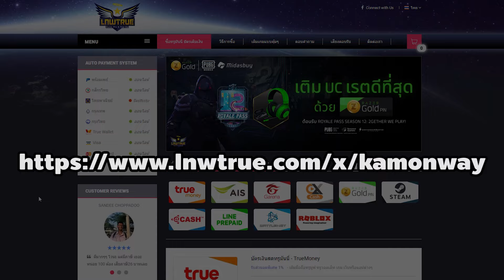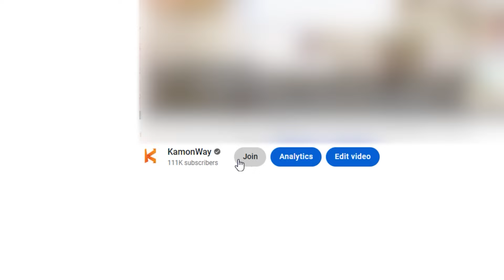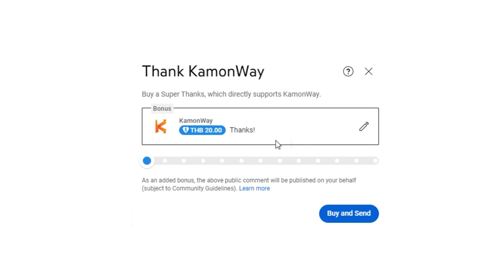แนะนำชุด 150 แจกฟรี Grace Set สกิลแรงขึ้น 30% สายฟรีทำเควสเองได้ | Ro GGT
วันนี้เราจะมาแนะนำชุดเลเวล 150 สำหรับสายฟรีอย่าง Grace Set กัน
โดยเซตนี้ใช้ Unknow Part และ Cor Core จากเควส 17.1 ในการแลก

Kamonway Story ช่องใหม่ที่จะเน้นเกมแนวเนื้อเรื่อง เกมอินดี้ต่าง

เว็บซื้อเกม Steam ราคาถูก ใส่โค๊ด "kamonway" ลดเพิ่มอีก 5%